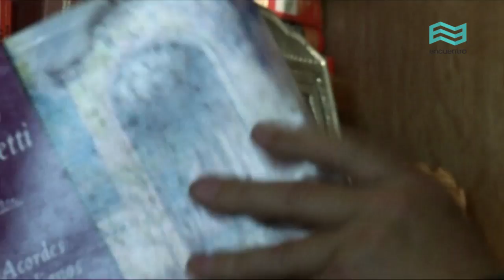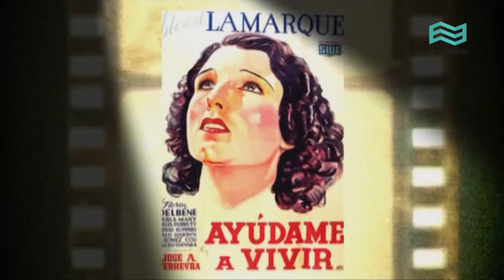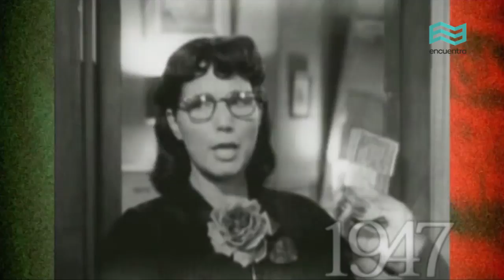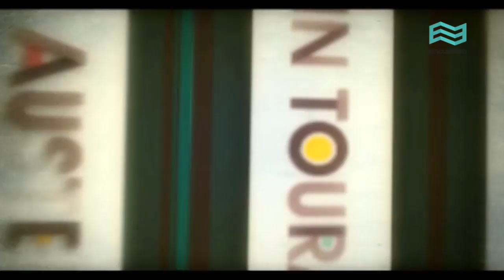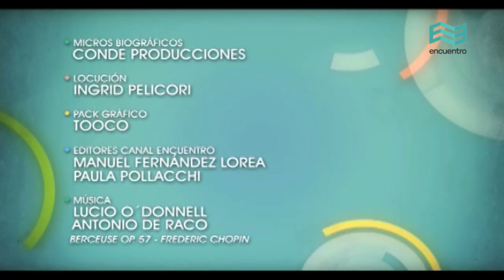Archivos O'Donnell: Libertad Lamarque (capítulo completo) - Canal Encuentro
Pacho O´Donnell comparte las entrevistas que realizó a lo largo de su vida y que conforman su archivo personal. Nos acerca a reconocidas personalidades de la cultura nacional e internacional, como Ernesto Sábato, Mercedes Sosa, René Favaloro, Paul Auster y muchos otros. Cada entrevista se contextualiza con un repaso biográfico, narrado por la actriz Ingrid Pelicori.